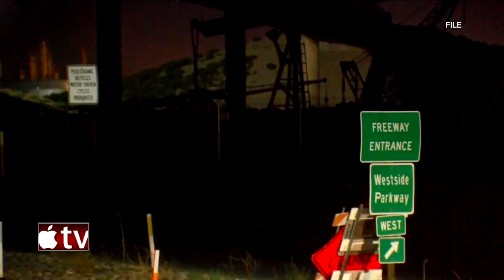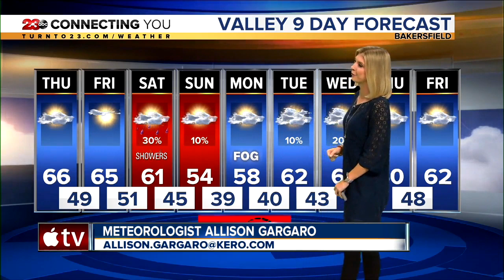23ABC News Latest Headlines | December 11, 6pm